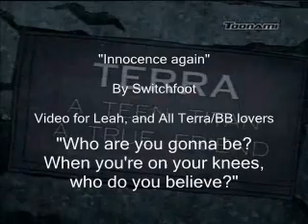Innocence again--A Terra and Beast Boy Tribute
"Who are you gonna be, when you're on your knees who do you believe" Fits Terra and BB really well in this vid. Please watch it since it's so cool, and it has a Switchfoot song.